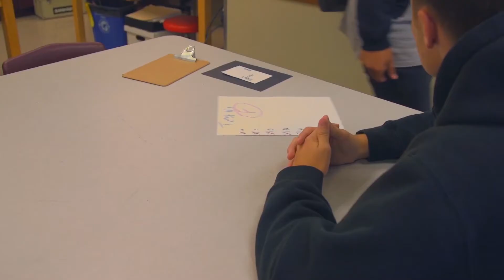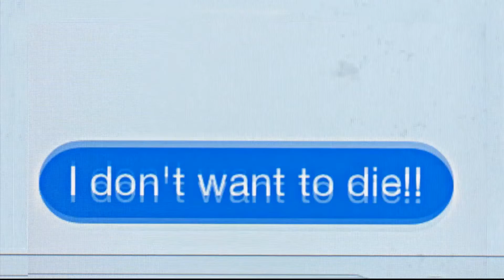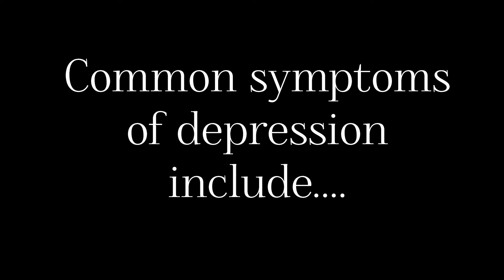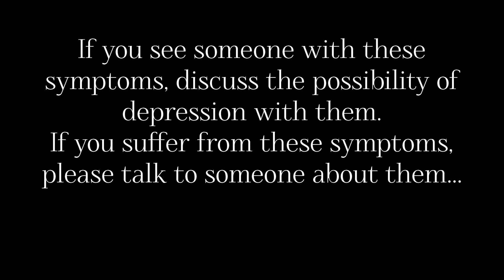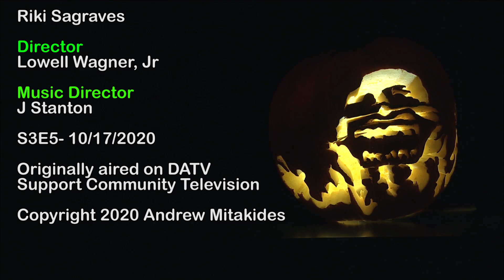Gem City Tonight S3E5 Halloween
Andrew Mitakides takes a look at the best and worst costumes then welcomes guests from Hell's Dungeon and the Pink Ribbon Girls.  Then, Riki shows Andrew how to carve a pumpkin.  Filmed at DATV 10/17/2020. Support community media!